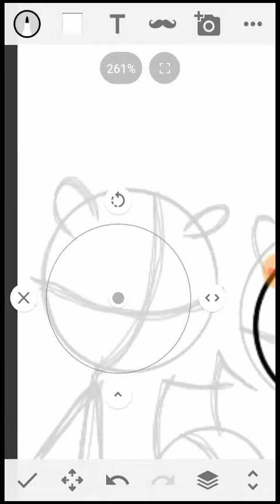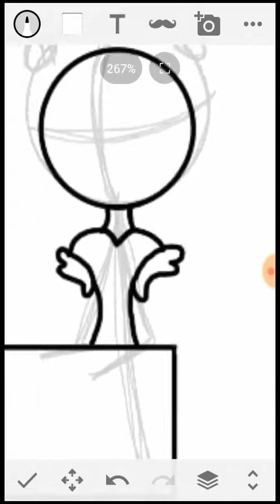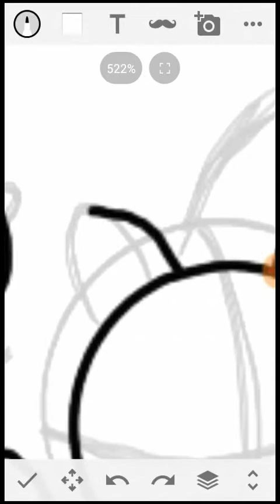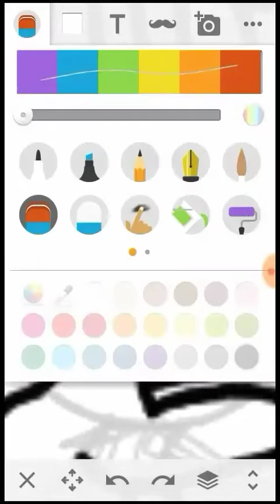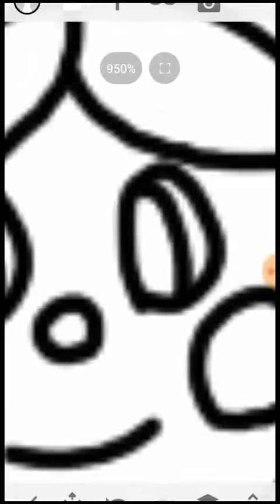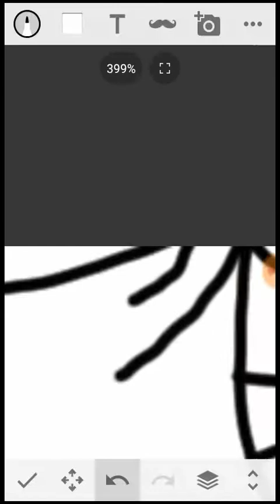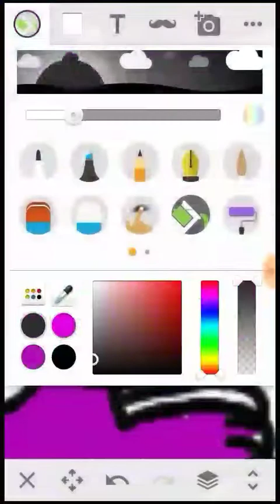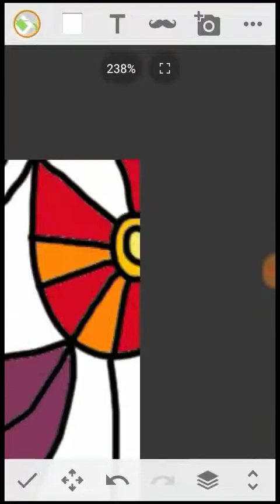Happy birthday Funtime Freddy 60! (Late speedpaint.) {Read description.}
Sorry for the late upload.😟 I was rushed to make this in one night?! I went to sleep yesterday and forgot to make a special video for 60!😱 this is to make up for yesterday and happy birthday Funtime Freddy 60!🍦🎂🍰🍪🍫🍬🍭🍩✨🎈🎉🎆🎇🎊🎁😄☺️ I hope you guys enjoyed this speedpaint and the rest of mine content. don't forget to leave a thumbs up,comment,and subscribe!